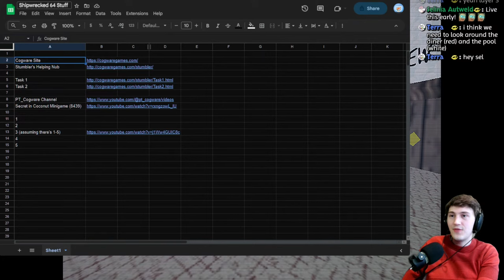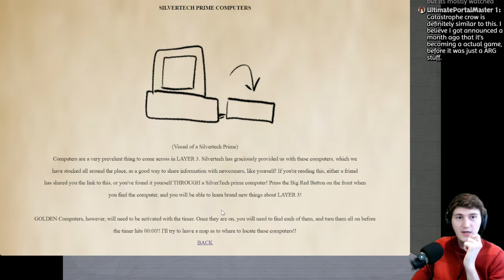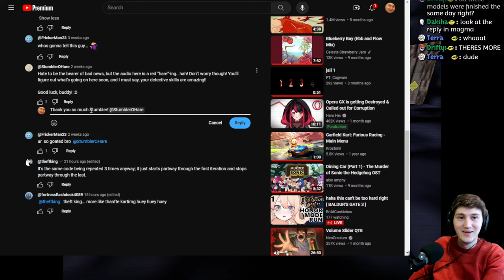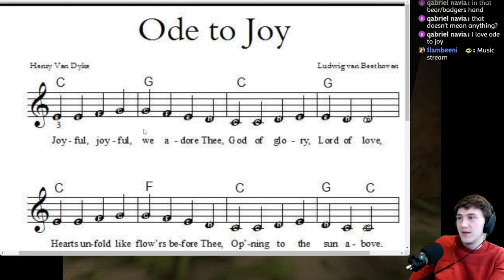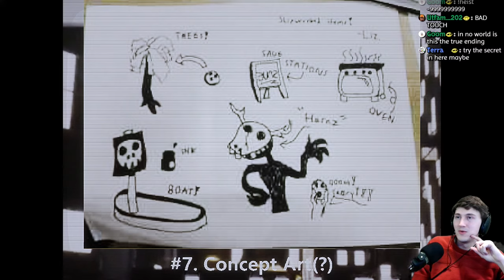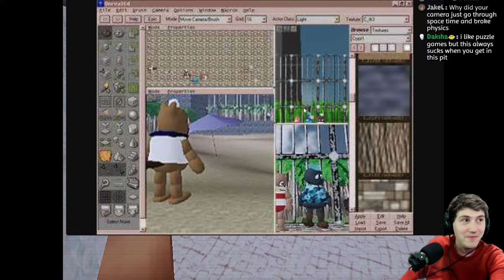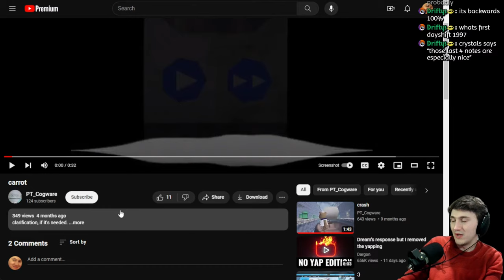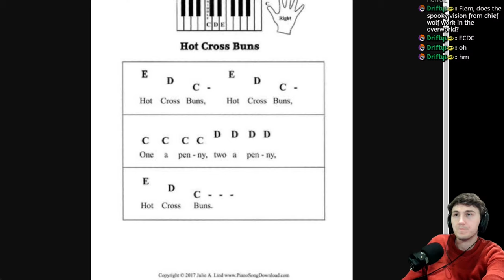How Deep Does it All Go??? 〘 Shipwrecked 64 - PART 2 〙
I'm now obsessed with this game, and just need to see how deep it all goes! It's time to unpack the layers.

Shipwrecked was an old game originating from the late 90’s, commissioned by the beloved Broadside Animation Studio, developed by a relatively unknown game studio, Cogware Games.

The game had a very mysterious nature surrounding its launch, as it was only available from August 13th 1997, to August 17th, 1997, receiving little promotion from Cogware, and none from Broadside. This downloadable version of the game is the closest one can get to playing the original copy of the game. We at the SWRC (Shipwrecked Recovery Crew) were lucky enough to get our hands on an original cartridge, dump it, and convert a lot of the code to new software. With help from two of the original developers, we were able to make this game accessible to everyone.

Chat Rules:
1. Don't spoil or backseat unless I ask for help!
2. Be respectful!
3. No self-promotion or spam unless given explicit permission!

TTS will activate for Superchats and Membership Renewals. You can change the voice by starting your message with " voice-name: ".